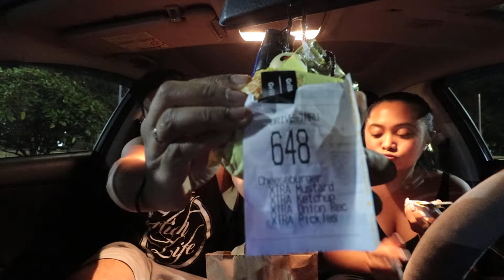letting the person in front of us decide what we eat?!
Like App / Firework App: louluboo
Triller: louluboo

Hey guys, my name is Louis Luzuka, I'm from Vancouver British Columbia, Canada. I'm half filipino half African and I love creating, dancing, singing, photography, and making videos! One day I'll be on a big screen In Hollywood but until then, you can watch me on your little screens at home on your phone! If you bless me with your subscription I'll be posting weekly covers, dance videos, vlogs, challenges, and everything I'm learning along the way, I'm so excited for this journey together we're going to keep growing and keep fighting for the life we dreamed of, much love, and don't forget you will always be my boo! DM me anytime!!